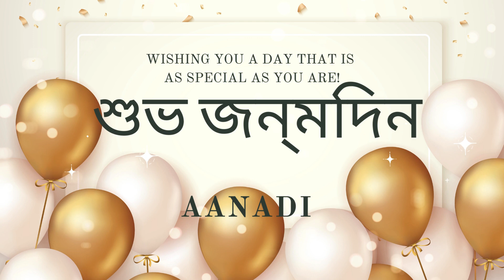Aanadi Happy Birthday | Bangla Birthday Songs with name | Birthday Reel | Janamdin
Birthday wishes | Bangla Happy Birthday Song | Birthday video | Happy Birthday Reel | birthday music | happy birthday video| wishes video